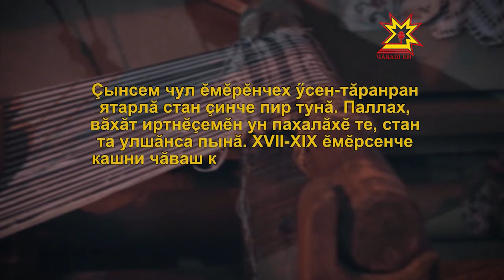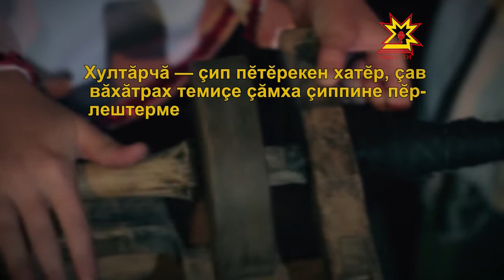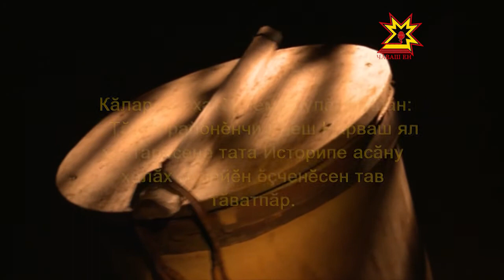Ылтăн çÿпçерен. Выпуск 14.07.2014